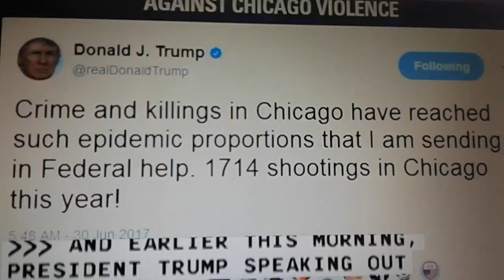Travel Ban on effect.